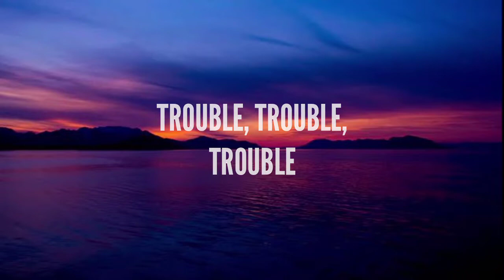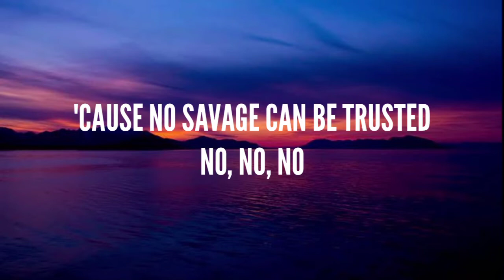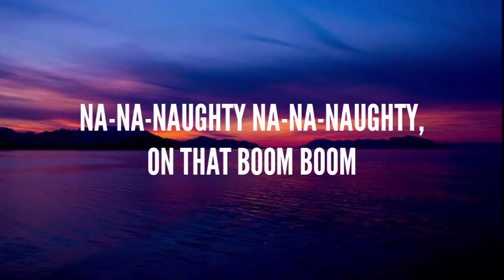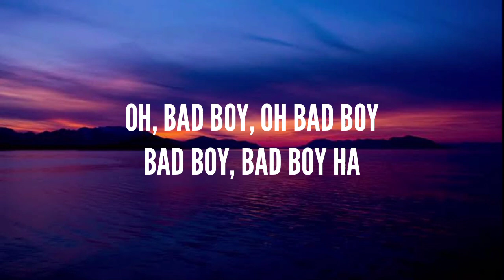Bad Boy (Lyrics)- Tungevaag, Raaban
Lyrics

Rolled up sleeves yeah
24k smile to match his red eyes
Commas in his hair and a
Chain with a saint, but he ain't none

Inked up neck and the
Letters on his fingers speak of trouble
Trouble, trouble, trouble
Don't go flexing boy, you'll get trouble

Oh, bad boy, messing with the boom boom
Oh, bad boy, riding on the vroom vroom
Oh, bad boy, bad boy, hah
Bad boy, bad boy, hah

Na-na-naughty na-na-naughty, on that boom boom
Messing with the boom boom, riding on the vroom vroom

Rolled up sleeves and he's
Coming on hard
He's gonna hurt the ones he loves
'Cause no savage can be trusted, no, no, no
Eh, riding lambos, hitting bandos, yeah, yeah
Trapping and hustle, trouble trouble (trouble trouble)

Na-na-naughty na-na-naughty, ba-ba-ba, boom boom

He's involved in a bai bad man ting (bad man ting)
At steppa thinks, he's the next big thing (next big thing)
No long talking
Just queef them all straight
Never gonna give it up
Never gonna change, nah-nah

Oh, bad boy, oh, bad boy

Thanks🎶